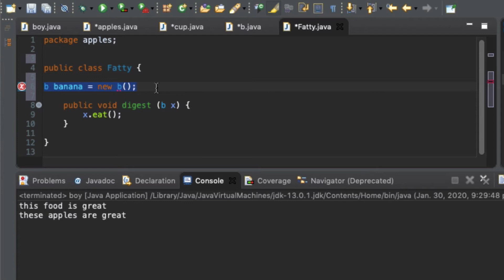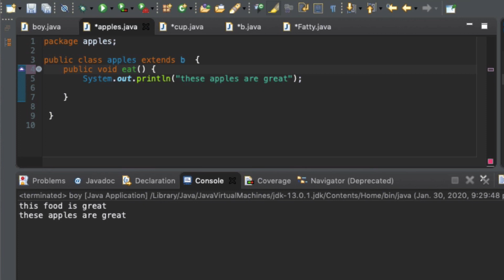Java Programming Tutorial - 58 - Abstract and Concrete Classes